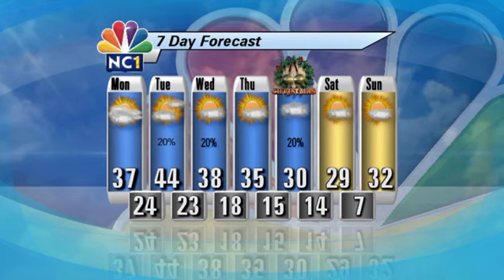Daily Forecast 12-20-2015